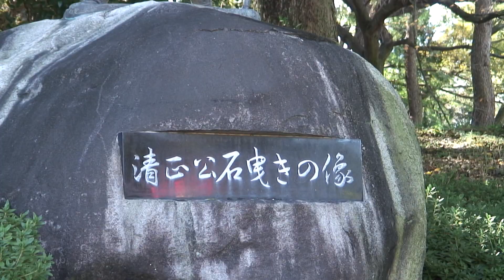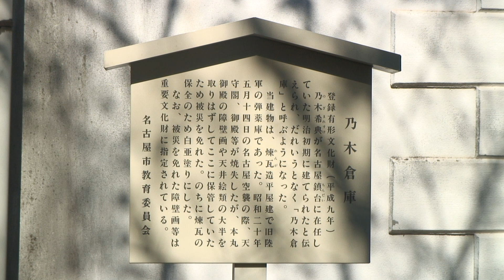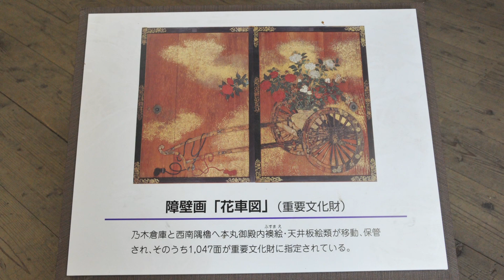名古屋城とおもてなし武将隊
金城ポッドウォークがお届けする開府400年を迎えた名古屋，その名古屋城とおもてなし武将隊のパフォーマンスをお楽しみください。甲冑を身に付けた武将たちのインタビューも御覧ください。